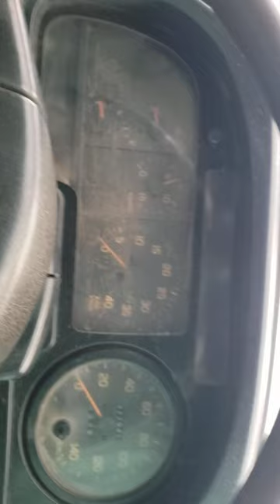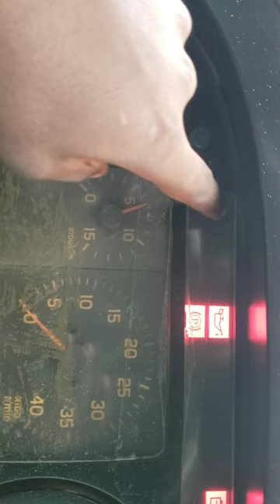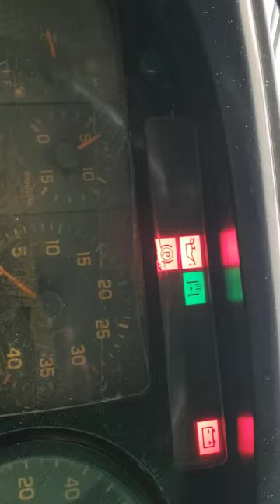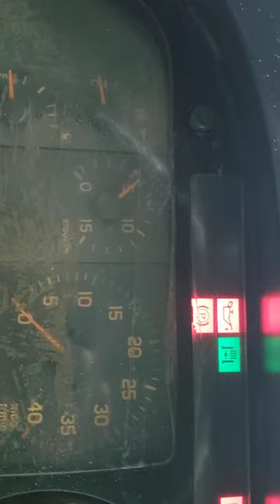Checking Brakes Air Pressure On Isuzu FRR 33 February 15, 2023